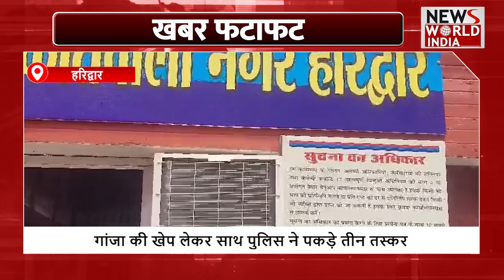फटाफट अंदाज में देखिए सभी बड़ी खबरें ! TOP NEWS